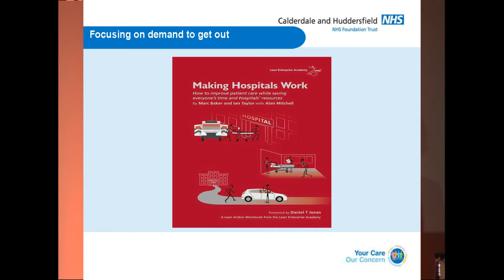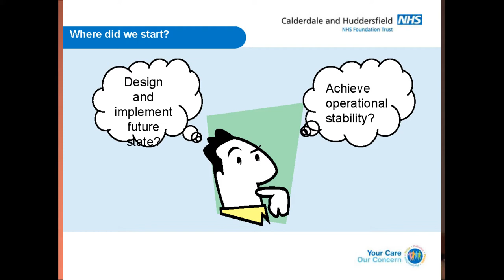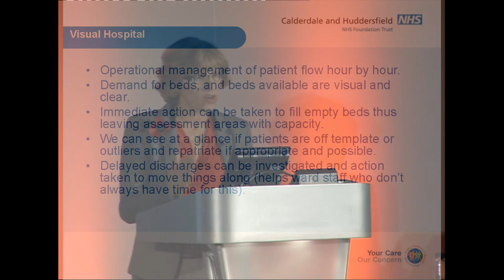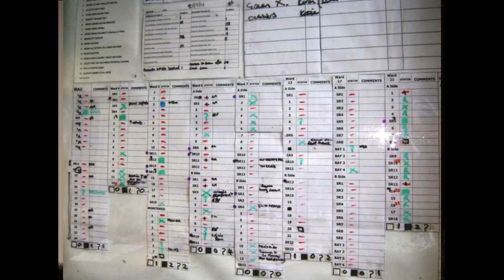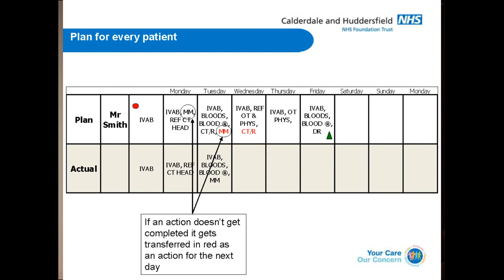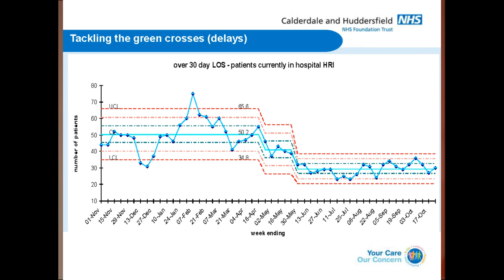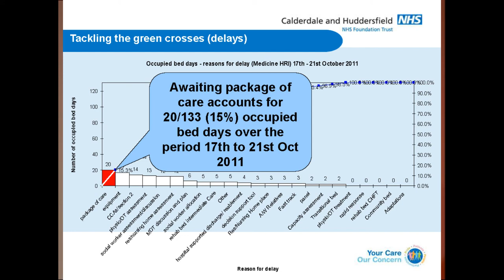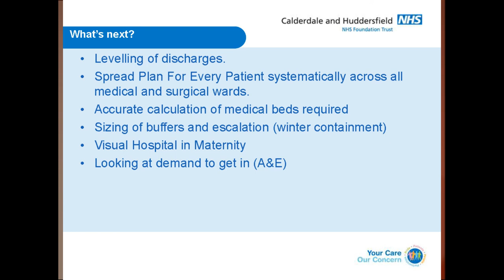Lean Summit 2011 - Tania King - Redesigning Complex Processes - The Visual Hospital Perspective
Tania King, Service Improement Manager from Calderdale & Huddersfield NHS Foundation Trust presents "Redesigning Complex Processes - The Visual Hospital Perspective" at the Lean Summit 2011 ran by the Lean Enterprise Academy.
Hear how using Lean tecniques described in our "Making Hospitals Work" workbook by Marc Baker and Ian Taylor have made significant improvements to the trust.